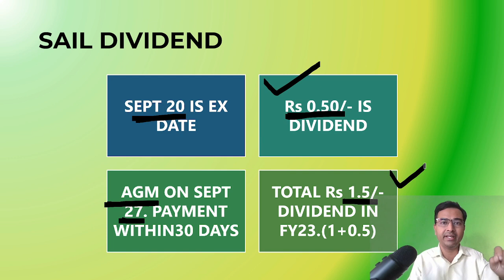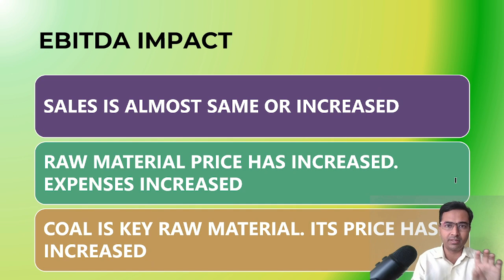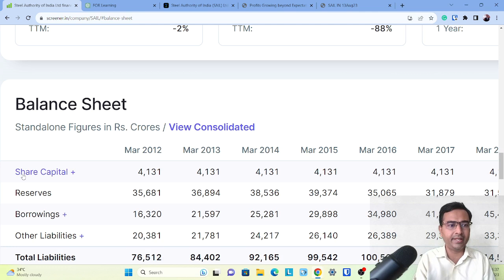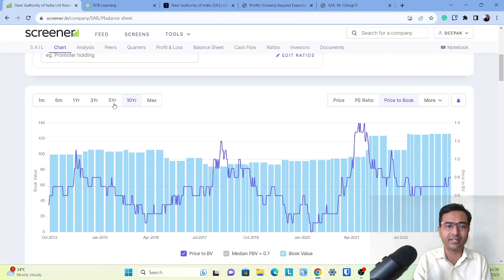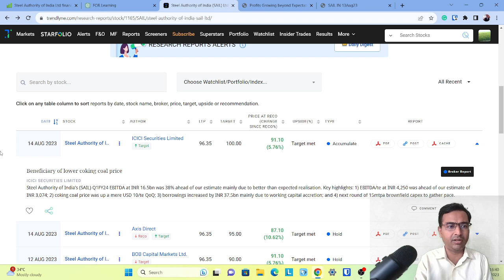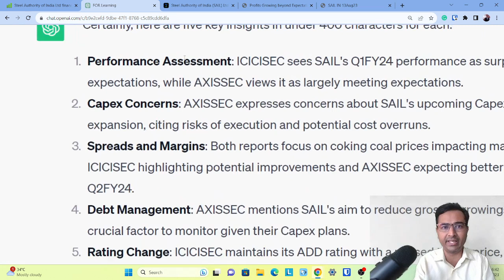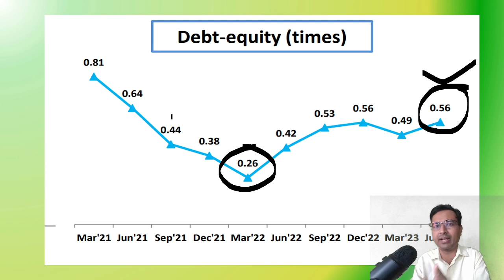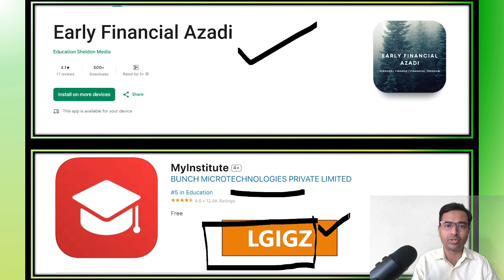SAIL latest business analysis 2023 | SAIL share dividend 2023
We have discussed about SAIL dividend and business in detail
Smart Investing: Master AI-Powered Stock Selection Strategies

📅 Course Starts: Sept 23 to Oct 5 ( 8 Live classes)

📚 🆓 Start watching 2 Free courses "Stock Selection & Dividend Investing Course" worth 2100 NOW! 📈🆓

🌟 Discover "Smart Investing" in live classes:
🔥 Master AI-Powered Strategies 🤖
🆓 Get 50+ ChatGPT Templates! 💼
📚Learn sector, financial statements, ratio annual reports & many more📚
🎁 Comprehensive learning materials included 🎁
📈Get whatsapp community access💼

sail share, sail dividend 2023, steel authority latest news, sail business details 2023, sail latest news, sail share news today, sail latest details